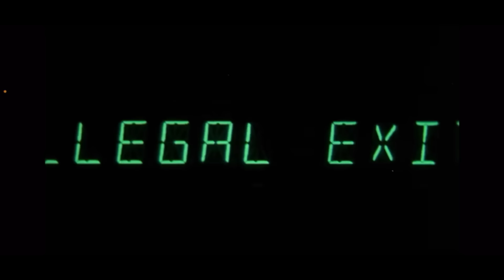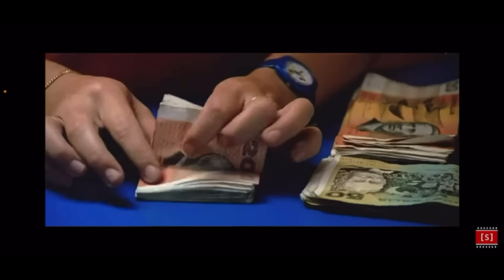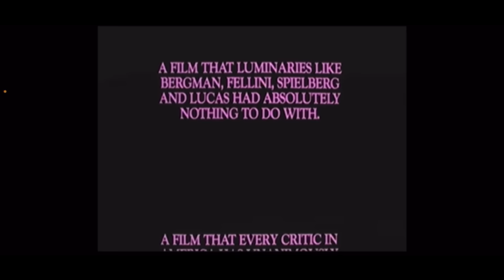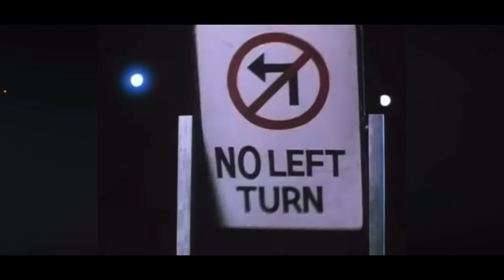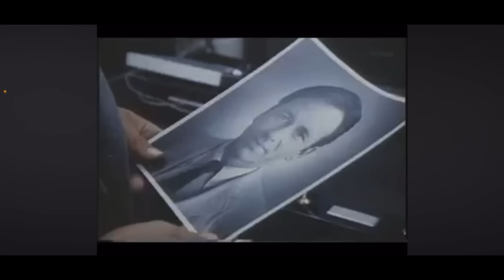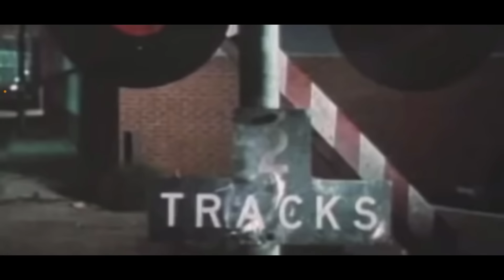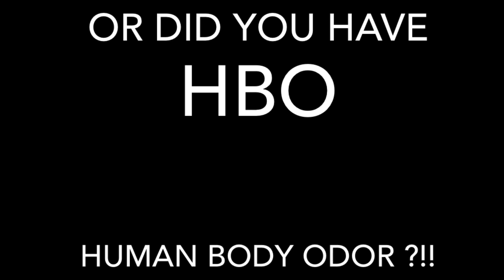20 Obscure 1980s Movies on HBO + Not Necessarily The News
As a Gen X kid in the 1980s..
20 obscure movies I watched at home.

* This video is simply an homage and in loving memory—highlighting twenty of my favorite funny, oddball B movies I grew up with; and to inform some people that may not know these old films ever existed.

**This video creation inspired by @mysocalledgenxlife

Did you have HBO - Home Box Office ?
Or did you have Human Body Oder ?!!

Timestamps:

00:00 Intro
00:19 HBO Intro
02:37 Hollywood Knights 1980
04:42 Midnight Madness 1980
06:20 Super Fuzz 1980
07:28 Caveman 1981
09:54 Looker 1981
11:31 The Beastmaster 1982
13:40 BMX Bandits 1983
16:58 Space Hunter 1983
18:02 Twice Upon a Time 1983
20:38 Hardbodies 1984
23:01 Night of the Comet 1984
24:13 Repo Man 1984
26:32 The Ice Pirates 1984
28:50 Head Office 1985
30:31 Moving Violations 1985
31:58 My Science Project 1985
33:58 Private Resort 1985
35:37 The Wraith 1986
37:29 Real Men 1987
39:23 The Night Before 1988
41:14 Next on HBO
42:42 Not Necessarily The News